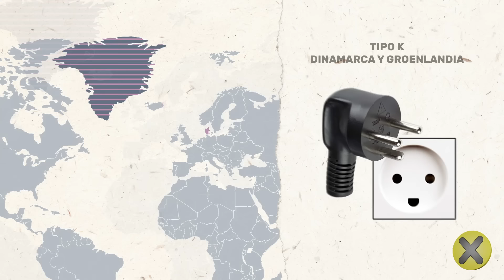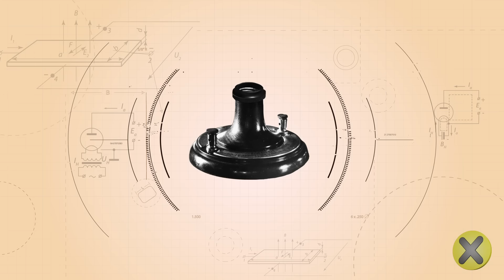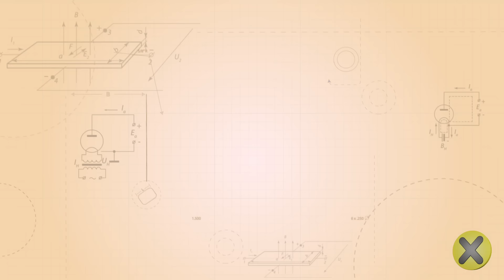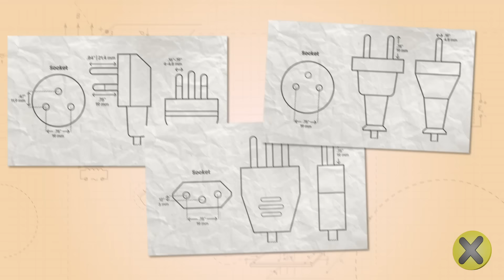¿Por qué los enchufes de luz son distintos en cada país? 🔌☝️